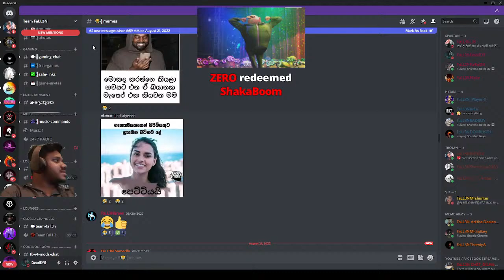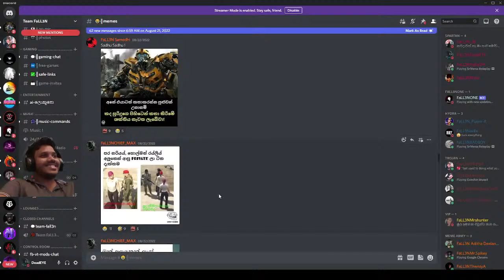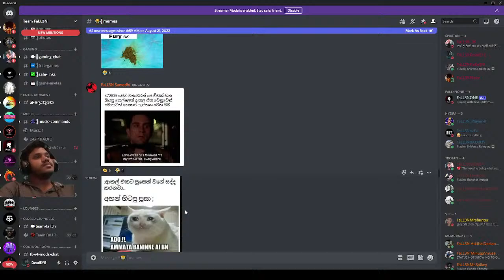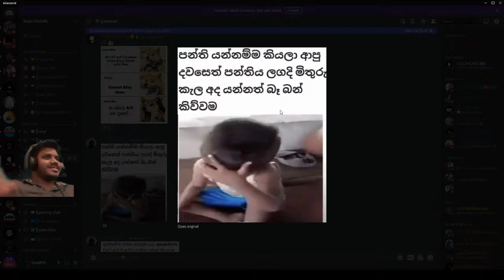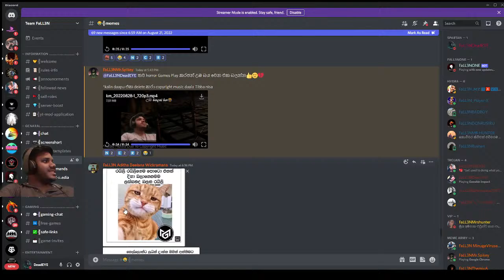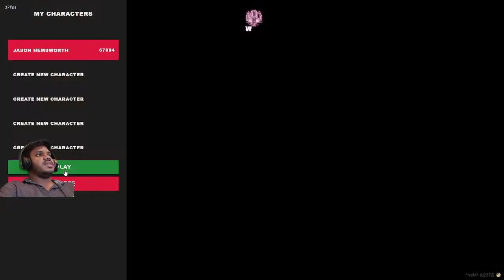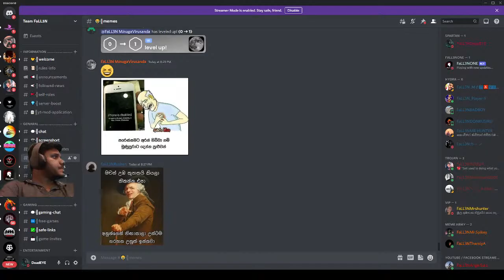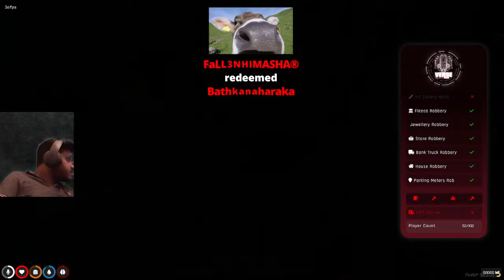MEME Review + Sriverse Roleplay | Vanilla Unicorn | Jason Hemsworth DAY 02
Hello Everyone My name is Shan Edward Also known as DeadEYE in the e-sport industry. this is my youtube channel where you can see all my live streams and gameplays

Redeem System Is Now Online

!Redeem Kawdabnpadinne - 300 Points
!Redeem Alawwethuna    - 300 Points
!Redeem SalliSalli     - 300 Points
!Redeem Apilagerata    - 300 Points
!Redeem Haraka         - 300 Points
!Redeem ShakaBoom      - 300 Points
!Redeem Sathapadi      - 300 Points
!Redeem Jivithetanabn  - 300 Points

Follow DeadEYE Gaming On Facebook & Join The Facebook Stream

MOTHERBOARD - GIGABYTE G1 SNIPER B7 Gaming Motherboard
PROCESSOR - INTEL CORE I5 6th Gen
RAM - HYPER x FURY 8GB
GPU - GIGABYTE GeForce GTX 1050Ti 4GB
PSU - COOLER MASTER THUNDER 450W
STORAGE - ADATA FALCON M.2 256 NVME
        - LEXAR NS 100 SATA 256 SSD
        - TOSHIBA 1TB HARD DRIVE
MOUSE - FANTECH X9 THOR
KEYBOARD - MEETION K9520
HEADPHONE - ALIENWARE 510H GAMING HEADPHONE
MONITOR - MSI OPTIX G24 144HZ CURVED 24 INCH GAMING MONITOR